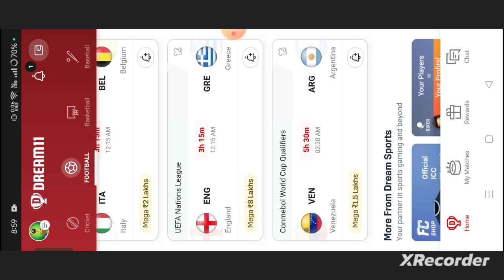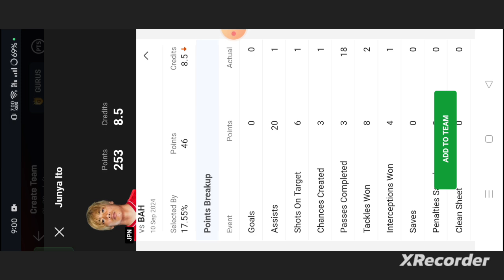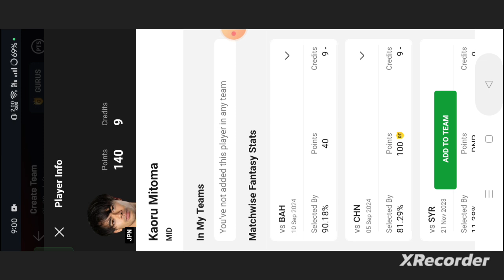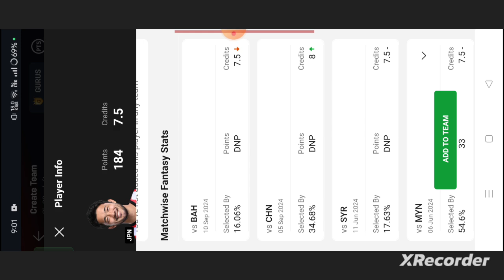SAU vs JPN Football dream11 team | SAU vs JPN Football dream11 team prediction win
own risk"

1. This analysis  is based on my

2.Dream11 takes great care to comply with all central and state legislation in India to ensure that  users are fully protected. Every contest on platform is carefully designed to comply with applicable statutes and regulations in India.

Thanks